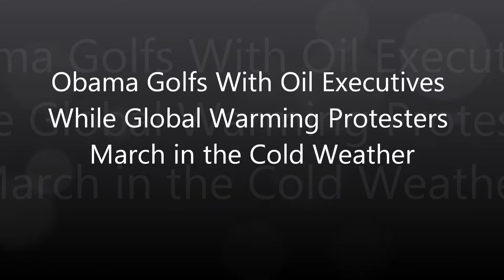Obama Golfs With Tiger & Oil Execs - Global Warming Protesters March in the Cold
Published on Feb 20, 2013 by RTAmerica
Despite the demonstration of thousands of protesters gathering at the nation's capital over the weekend to protest the Keystone XL pipeline, President Obama not only golfed with Tiger Woods that same weekend, but also big oil executives. Many environmentalists see this as a slap in the face to the push for cleaner energy in the country, but what could Obama's escapade mean for America's energy future? Chris Williams, environmental activist, and John Wonderlich, policy director with The Sunlight Foundation, sound off on the recent news.